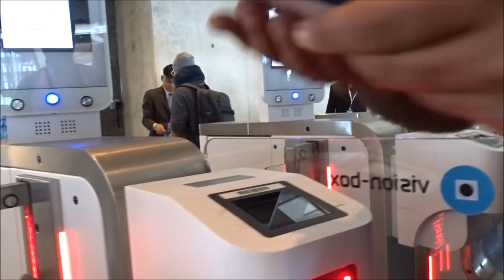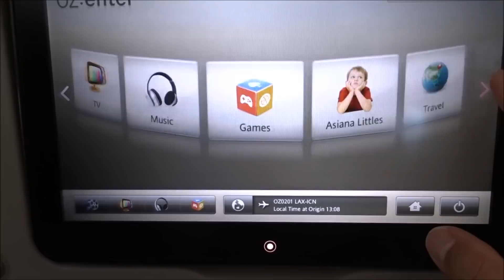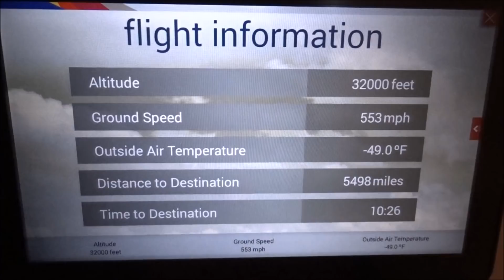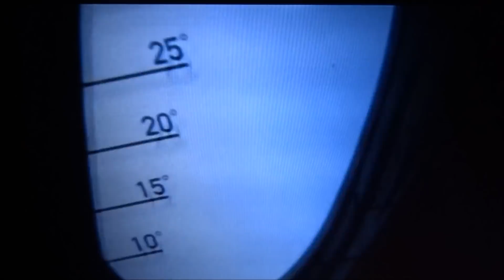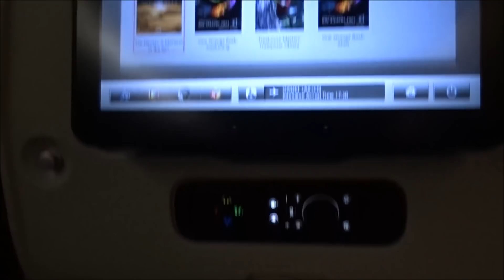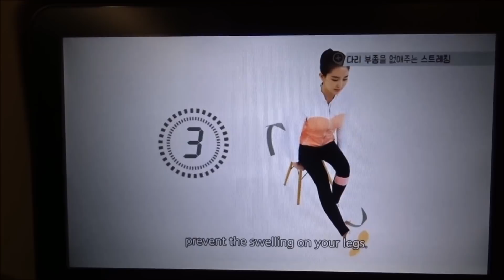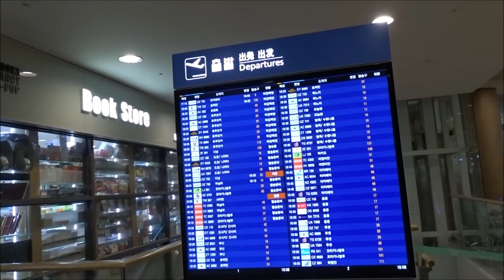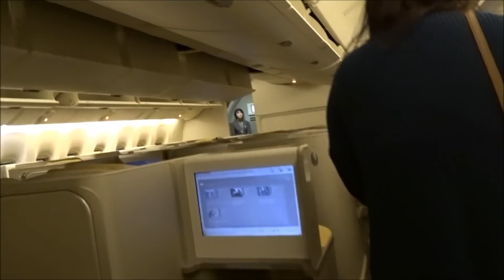Bay từ Mỹ về Việt Nam **NEW**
Bay Asiana Airlines A380 từ Los Angeles ở Mỹ về Việt Nam.
Hành trình sống động, đầy đủ và chi tiết của chuyến bay sẽ mang đến cho các bạn cảm giác đang đồng hành với chúng tôi trên chuyến bay thú vị này...